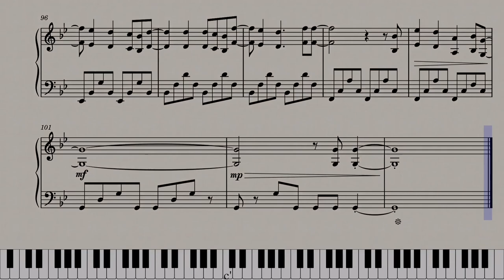Far Too Young To Die - Panic! At The Disco piano sheet music tutorial (solo)